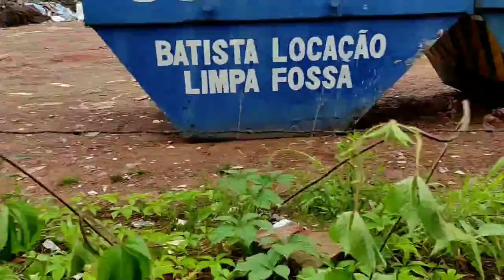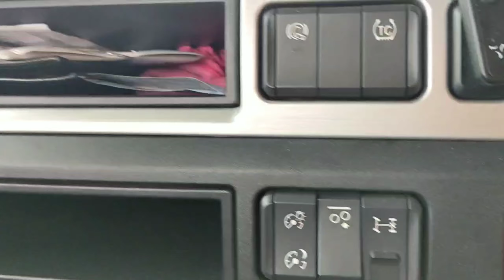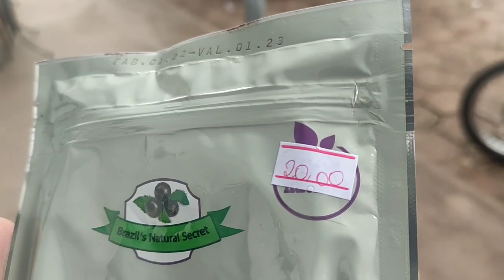PREJUÍZO POR CAUSA DE ESTRADAS MAL CONSERVADAS 178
INSTAGRAM DA BIANCHINI:@bianchinitransportes